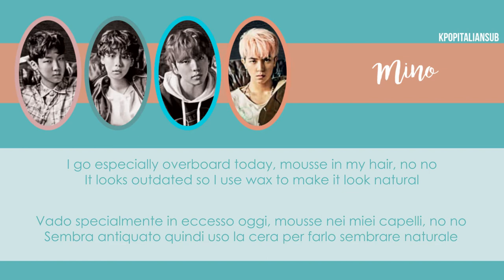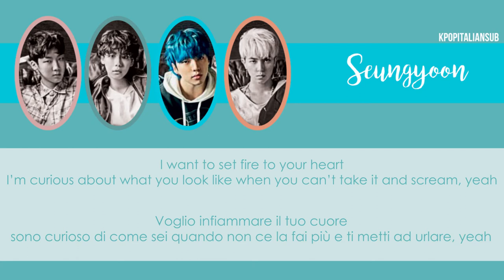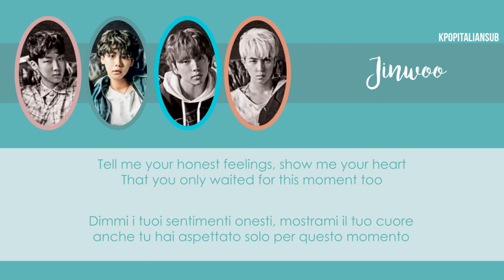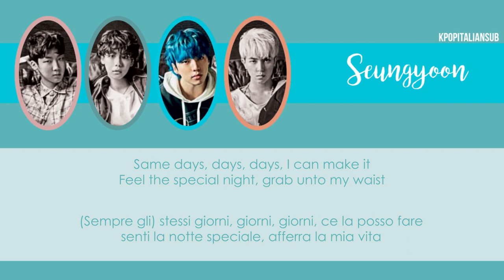[SUB ITA / ENG] WINNER - Special Night